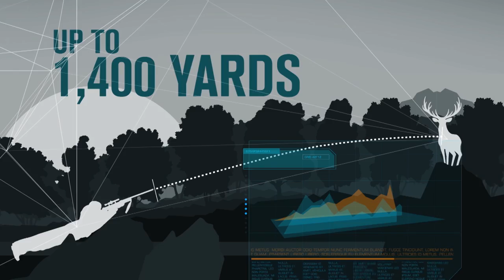Two Bears in Five Minutes | Canadian Black Bear Hunting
In this Long Range Pursuit web exclusive we follow Mike Davidson, Jeremy Winters, and Kregg Thomassen up to Canada where they put the stalk on 6 black bears between the three of them. We are hunting wtih Big Boar Outfitters. Watch as the team gets into some pretty hairy situations.